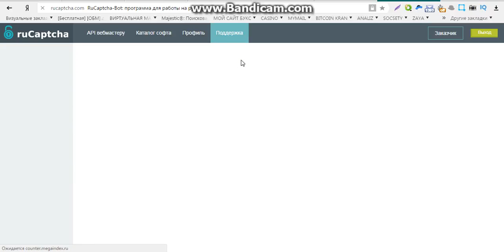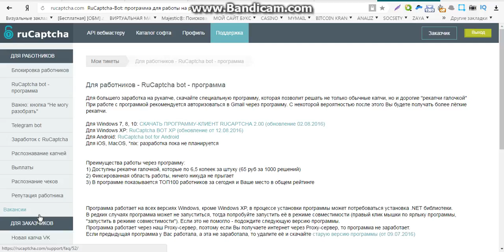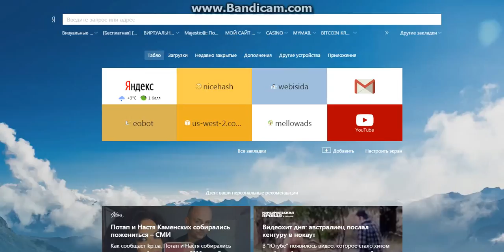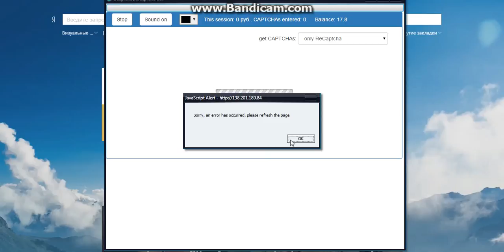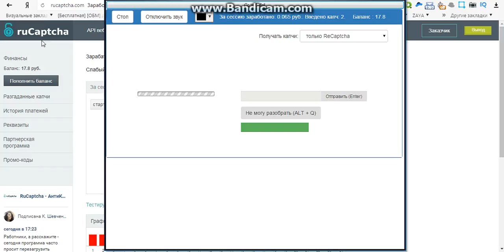заработок рублей день без вложений